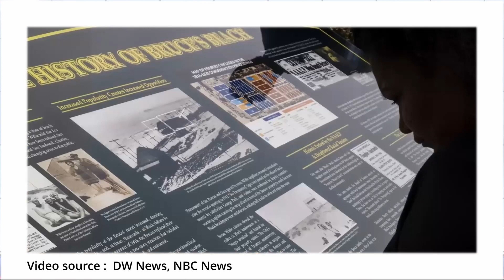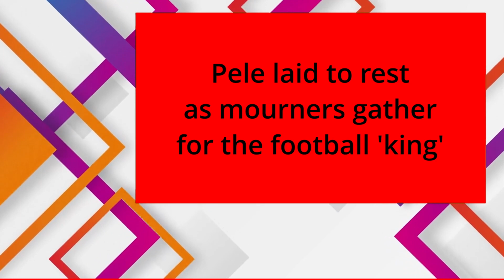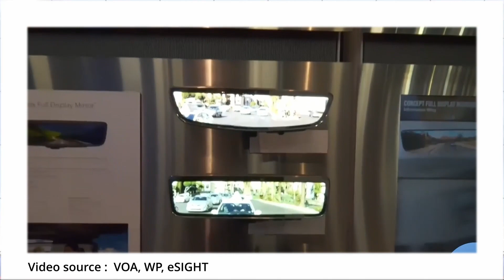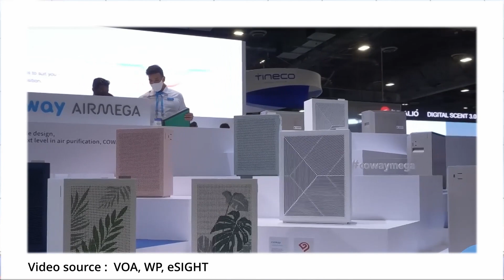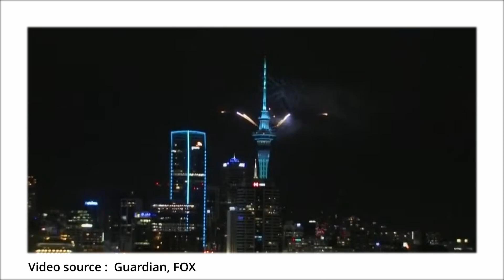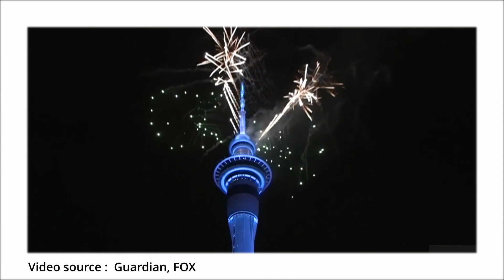GOOD NEWS STORIES 2022 | 'KING' PELE | CES 2023 HIGHLIGHTS | WORLD CELEBRATES NEW YEAR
Hi! This is JG with a new edition of Weekly News Pills,
Your comments will be a guiding light in my endeavour.

News source: DW News, AP, VOA
Image & Video: DW News, NBC News, Daily mail, VOA, WP, eSIGHT,  Guardian news, FOX